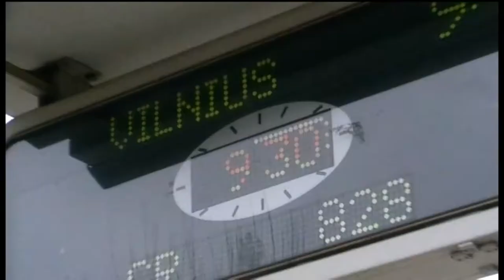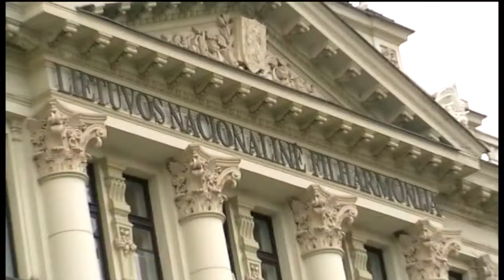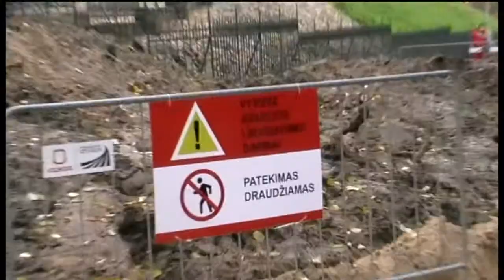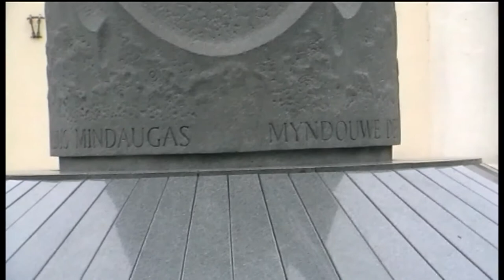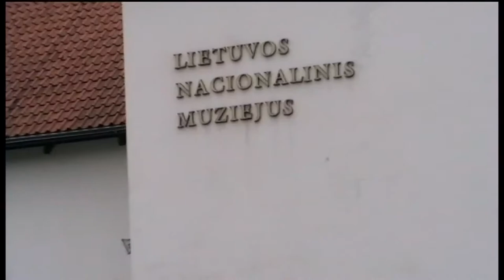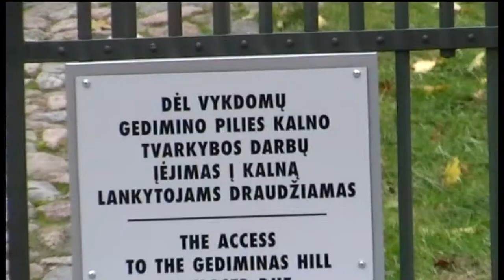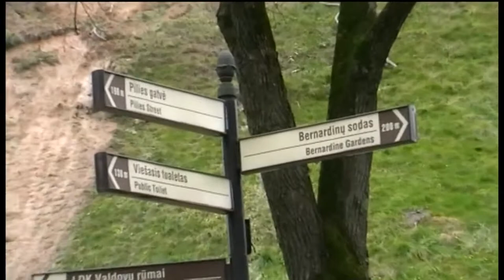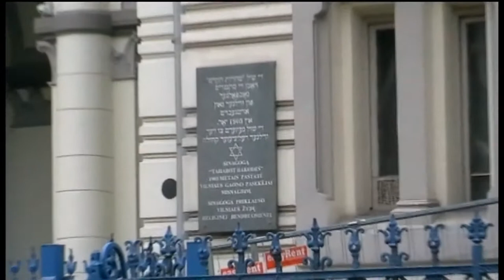Traveling with Saulius Kintera * Rescue Gediminas Hill * 2017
oooooooooooooooooooooooooooooooooooooooooooooooooooo*** GELBĖTI GEDIMINO KALNĄ VILNIUJE ! ! !
*** SAVED Gediminas Hill ! ! !
*** Спасти гору Гедиминаса ! ! !

* panaudota muzika:
oooooooooooooooooooooooooooooooooooooooooooooooooooo
Camera: Saulius Kintera * Luxembourg, 2017